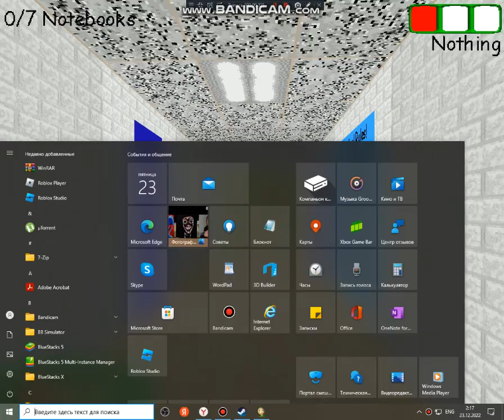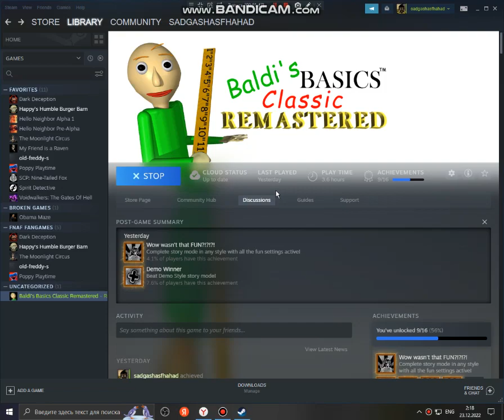Baldi's Basics Classic Remastered NULL Style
Baldi's Basics Classic Remastered is a survival horror stealth game that parodies cheap 90's edutainment and never takes itself too seriously. Explore Baldi's schoolhouse and try to find all 7 notebooks, but don't get caught by Baldi! He wants to play hide-and-seek, but something... Isn't right. Luckily you have a slew of items you can find and use to your advantage, but Baldi also has friends who can cause problems for you if you're not careful. And remember, Baldi hears every noise you make, so do what you can to stay quiet!